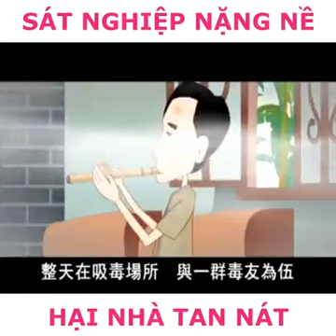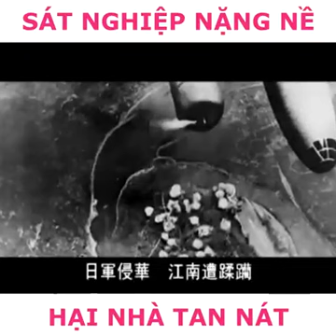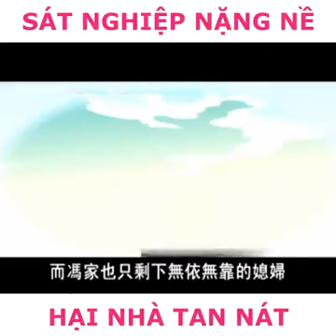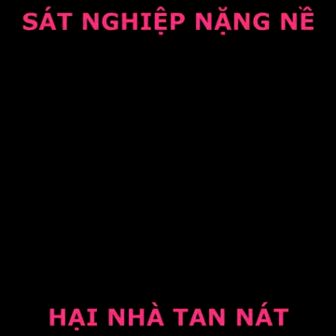PTT - PTHT - Phim hoạt Phật Giáo - Sát Nghiệp Nặng Hại tan nhà nát cửa - phim mới -phim hay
(Mọi người xem và chia sẻ cho mọi người cùng xem để Lang Toả Đến nhiều người cùng nhau hướng thiện